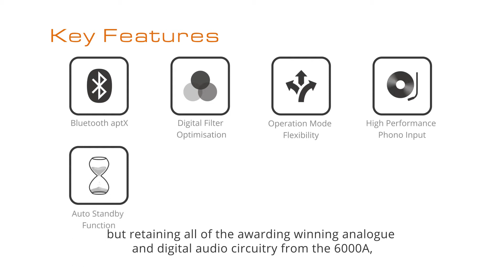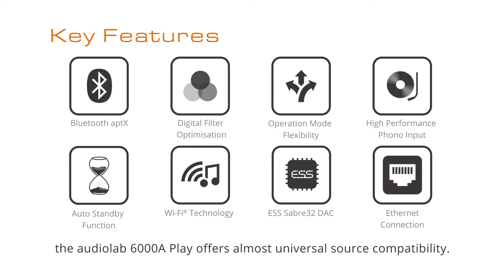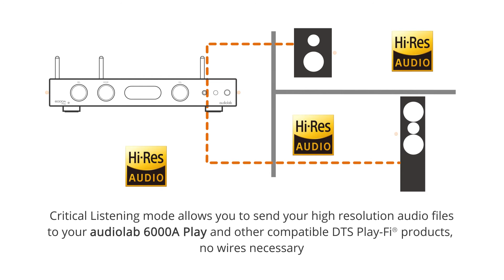Audiolab 6000A Play | Integrated Streaming Amplifier